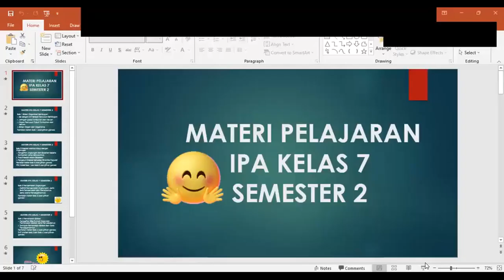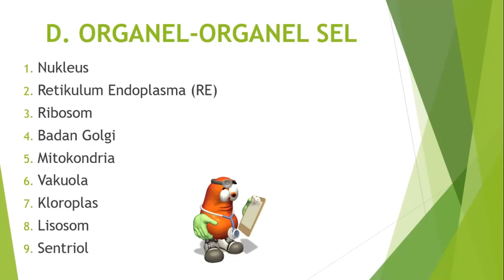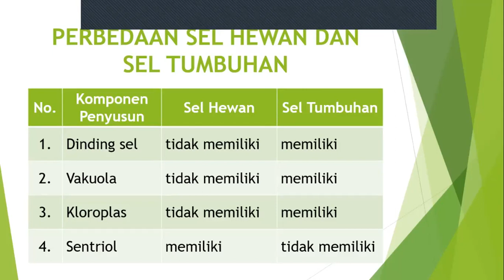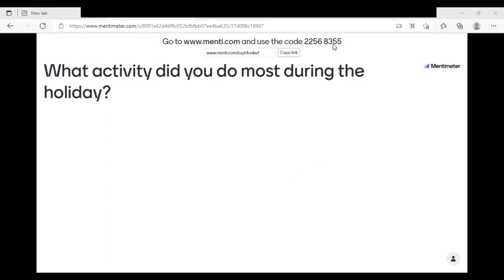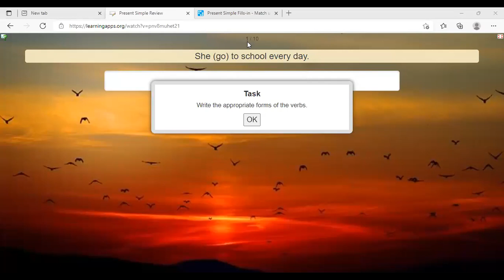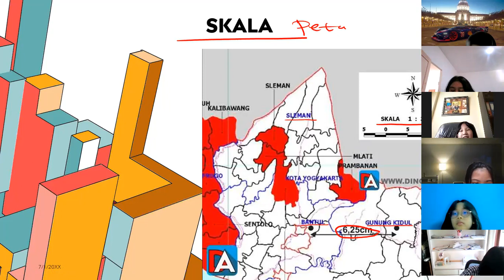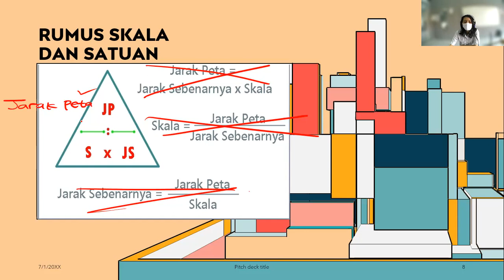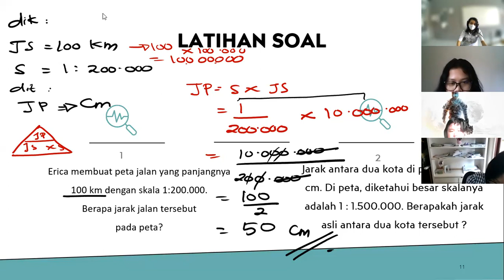SMP_Kelas 7A_Rabu, 12 Januari 2022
Pelajaran: IPA, IPS, Bahasa Inggris, Matematika